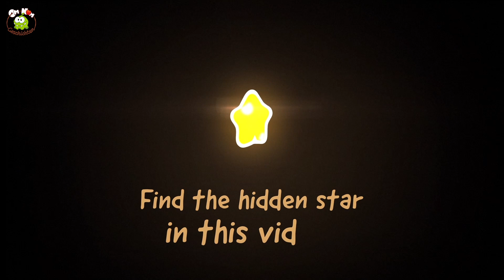Om-Nom Geschichten | Süßigkeiten-Rezept - Staffel 1 Episoden 4 | Cartoon für Kinder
Begleiten Sie in dieser entzückenden vierten Folge der ersten Staffel von Om Nom Stories den liebenswerten Charakter Om Nom, der mit einem Montagmorgen-Blues zu kämpfen hat. Um seine Stimmung zu heben, begibt sich Om Nom auf eine aufregende Mission, um das ultimative Heilmittel gegen seinen Blues zu finden – Süßigkeiten! Sehen Sie sich die komplette Folge dieses bezaubernden Zeichentrickfilms voller Spaß und Abenteuer an, der Kindern mit Sicherheit ein Lächeln ins Gesicht zaubern wird.

Schleckermaul Om-Nom ist auf der ganzen Welt unterwegs, isst eine Menge Süßigkeiten und erlebt Abenteuer! Sei bei seinen Abenteuern dabei und hilf ihm dabei viele Rätsel zu lösen! Werde ein wahrer Meister und finde alle versteckten Objekte in den Videos! Kinder lieben ihn, du auch? Dann kannst du dir die brandneuen Folgen von Om-Nom hier ansehen!

Endlich gibt's die Om-Nom Stories auch auf Deutsch. Der kleine, grüne Tollpatsch erlebt die tollsten Abenteuer. Das wird spaßig!